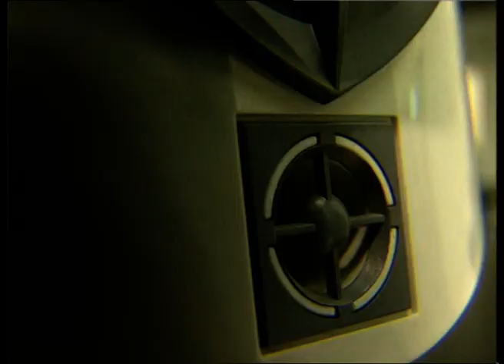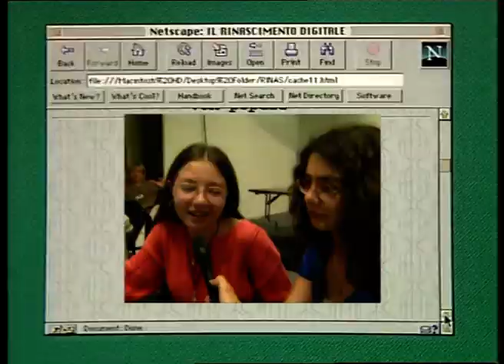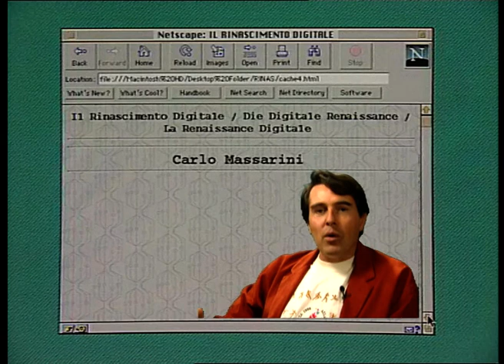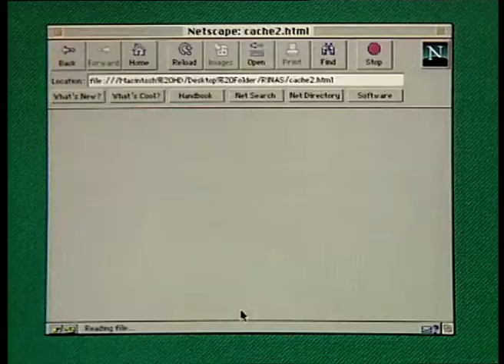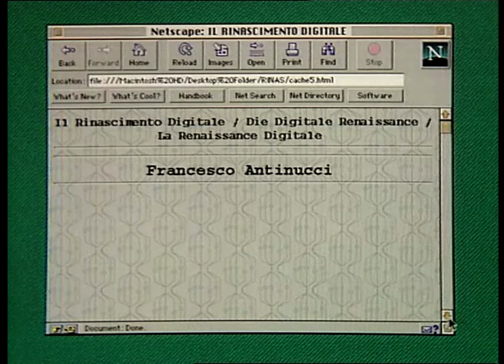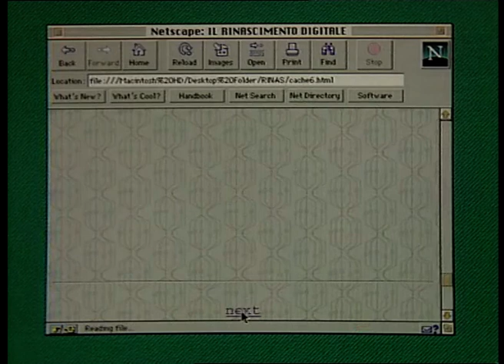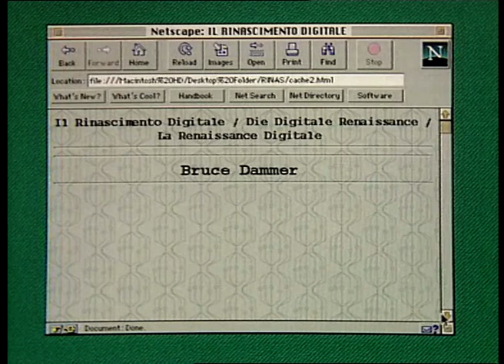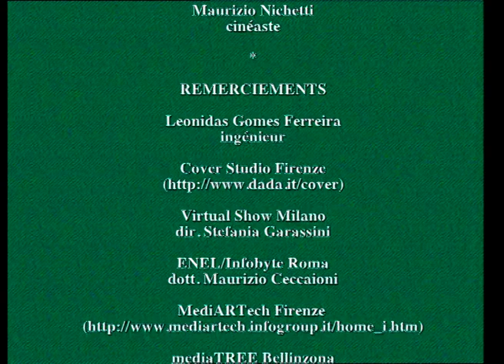Die digitale Renaissance (deutsche version)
Documentary "The Digital Renaissance".
by Vito Robbiani and Alberto Veronese

1996, Thursday 29 August, at 9:25 p.m., CH-Magazin will propose a "special" entitled: "The Digital Renaissance" by Alberto Veronese and Vito Robbiani. The reportage will be presented by multimedia experts: Mark Pesce (inventor of the VRML language, the thirteenth generation on the Internet), Derrick DeKerckhove (researcher at the Mc Luhan Program in Toronto), Carlo Massarini (presenter of the Italian TV program Mediamente). Also interviewed are personalities from the world of cinema attentive to the evolution of the image such as Maurizio Nichetti (director), Gillo Pontecorvo (president of the Venice Film Festival), Bud Spencer (actor), and many others. "The Digital Renaissance", a period where the new numerical man seeks his place among the bytes of electronic networks.

production CH-Magazine - Svizzera 4 - mediaKey